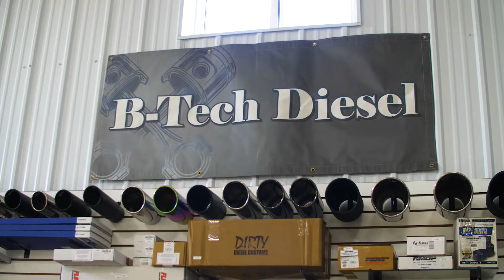Small Business Week 2022: B-Tech Diesel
Local small businesses, makers, entrepreneurs, and creators drive our economy. Flagstaff County is proud to be home for a strong and vibrant small business community, and we are excited to be celebrating them this week during Small Business Week (October 16 – 22)! To help bring appreciation, and to connect and learn more about the small businesses that the Flagstaff Region has to offer, please enjoy the business profile videos that will be released throughout the week!

To kick things off, we have B-Tech Diesel! Located in Hardisty, B-Tech Diesel offers a wide range of services such as custom tuning, diesel deletes, exhaust kits, regular repairs, and so much more. Driven by passion, small business owner Braden Bitzer stands behind providing his customers with quality work.